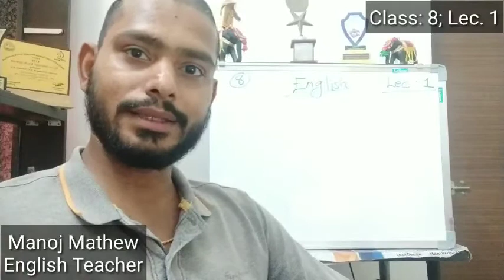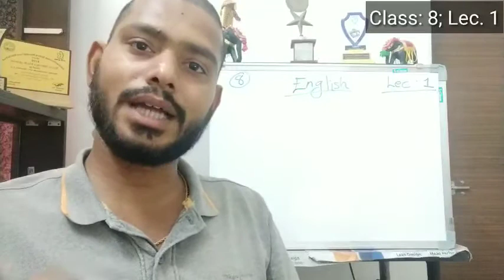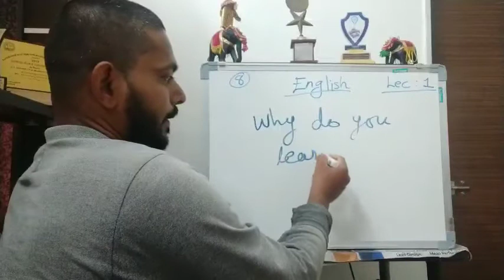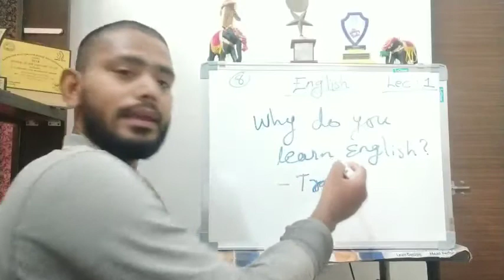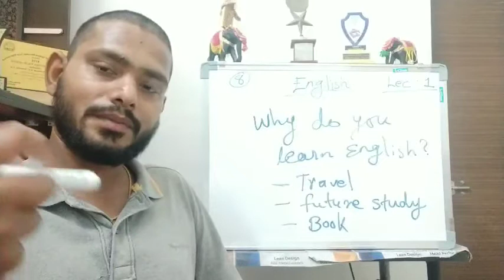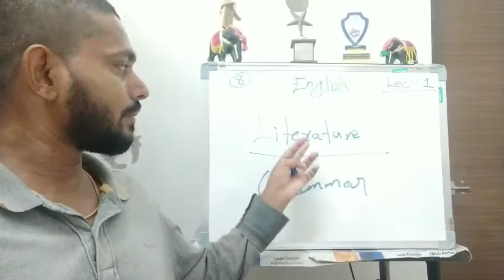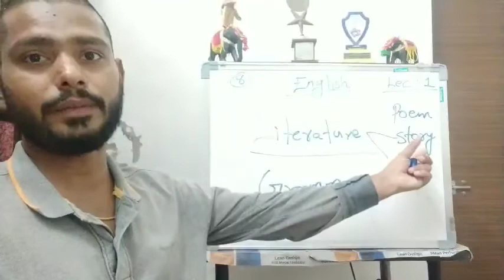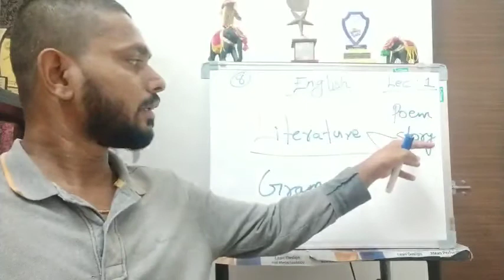STD 8|ENG MED|LEC 1